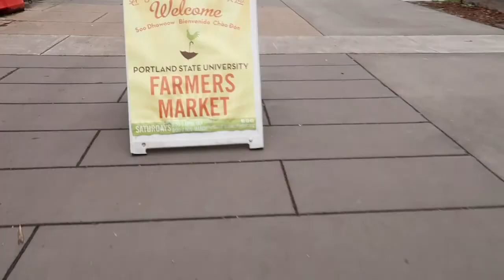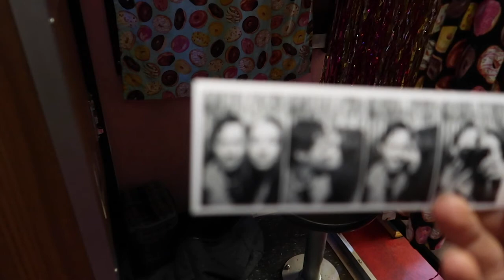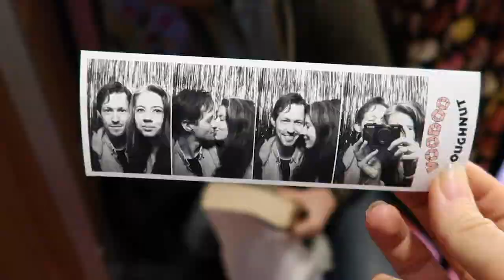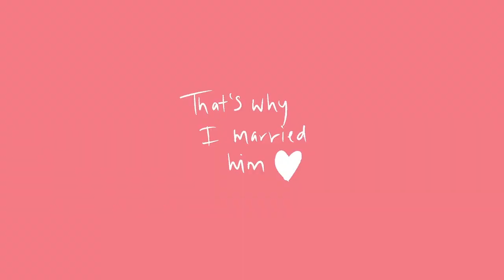Film Photo Walk in Portland | Contax 645N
Camera used: Canon G7X
Film Camera: Contax 645
Film Used: Fuji 400H